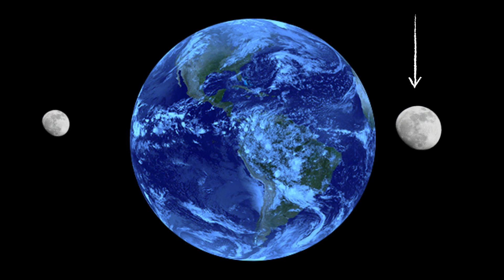क्या होता अगर पृथ्वी के दो चाँद होते | What if Earth had two Moons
यदि पृथ्वी के दो चंद्रमा होते, तो यह विनाशकारी होता। एक अतिरिक्त चंद्रमा बड़े ज्वार का नेतृत्व करेगा और न्यूयॉर्क और सिंगापुर जैसे प्रमुख शहरों को मिटा देगा । चन्द्रमाओं का अतिरिक्त खिंचाव भी पृथ्वी के घूर्णन को धीमा कर देगा, जिससे दिन लंबा हो जाएगा।amazingtechnologyfact